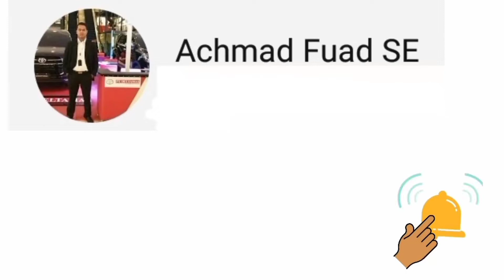Cara mengganti ban cadangan | menurunkan | mendongkrak | membuka ban serep Suzuki S-Presso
Berikut ini kami informasikan bagaimana cara mengganti ban cadangan atau ban serep dari Suzuki S-Presso :

Informasi Toyota Medan
Silahkan Hubungi Kami :